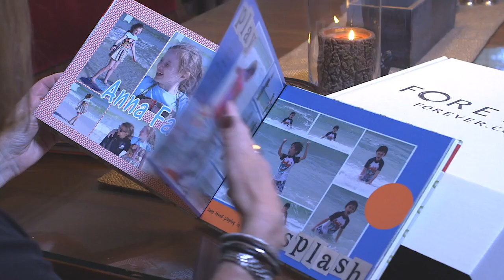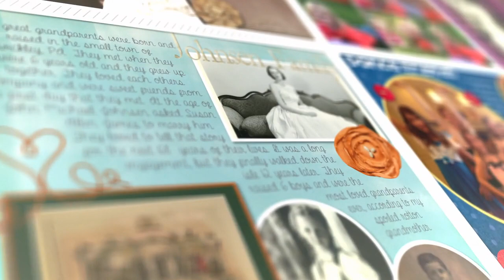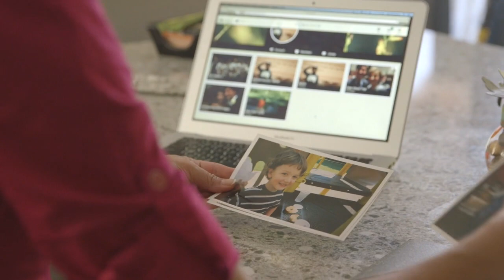FOREVER™ Preserving your Memories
Forever offers you one home for all your stories and special moments.